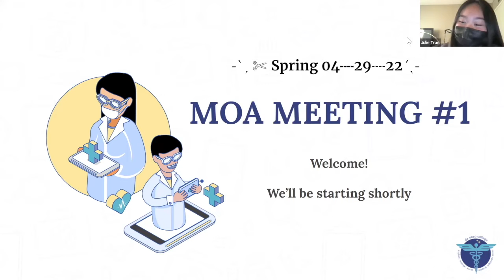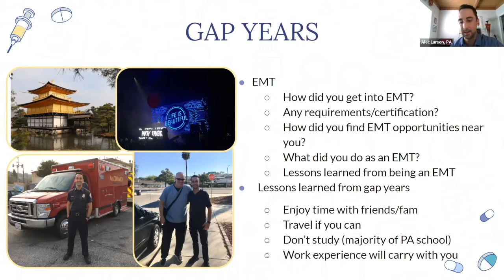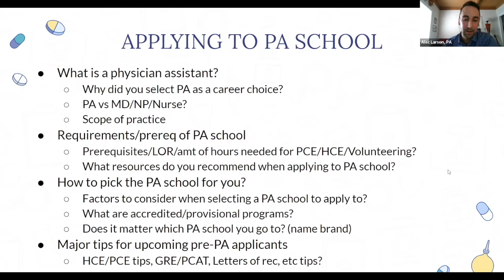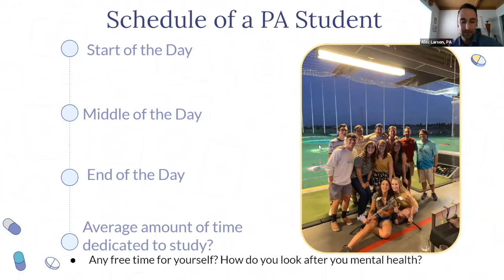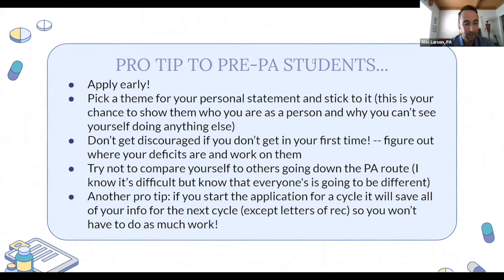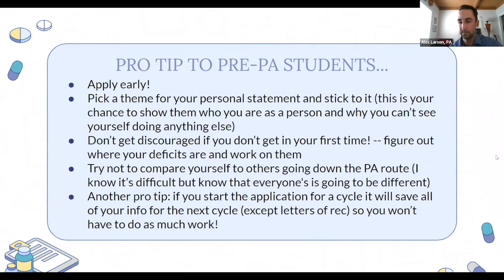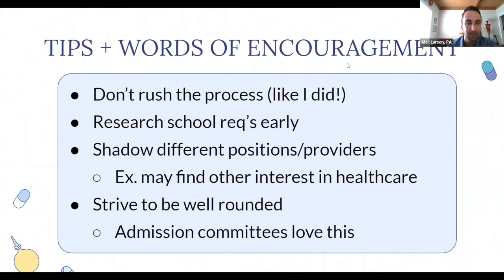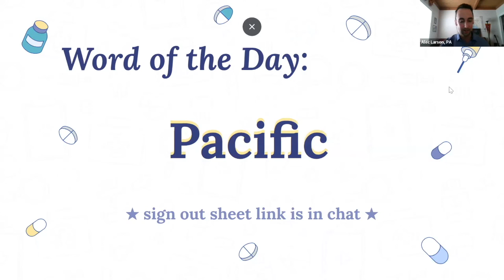Alec Larson guest speaker event (PA)! Spring quarter 2022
Alec Larson is a PA student who recently finished PA school! Listen to his journey of becoming a physician associate, where he'll be sharing his undergrad years, gap years, and experiences prior to applying to PA school. Get to know Alec and gain more insights into the PA application!

🧚‍♀️TIMESTAMPS
0:00:00-0:03:44 - Club Intro
0:03:47-0:04:58 - Table of Contents
0:04:58-0:06:06 - Introduction
0:06:07-0:07:46 - Undergrad
0:07:48 - 0:13:48 - Gap Years
0:13:50-0:28:53 - Applying to PA School
0:28:58-0:40:00 - Schedule of a PA student
0:40:02-0:43:30 - Pro tip to pre-pa student
0:46:33-0:57:18 - Tips + Words of Encouragement
0:57:20-1:17:28 - Q&A